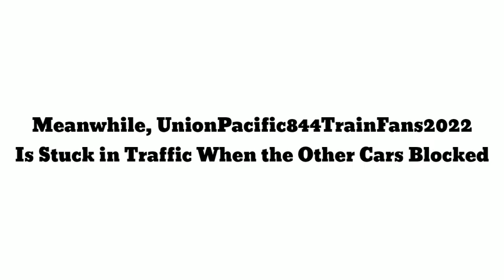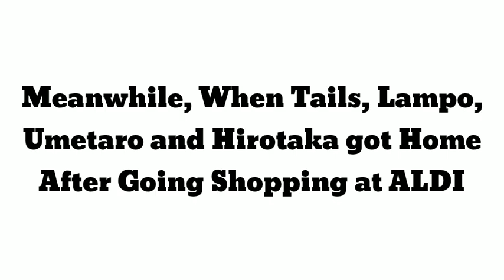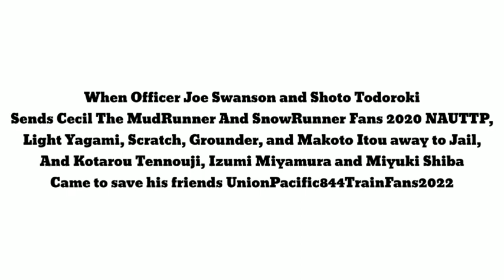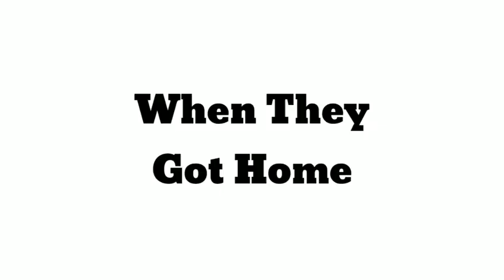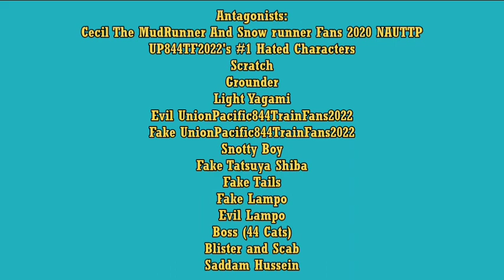The UnionPacific844TrainFans2022 Show S4 - E5: Umetaro and Hirotaka the Babysitter